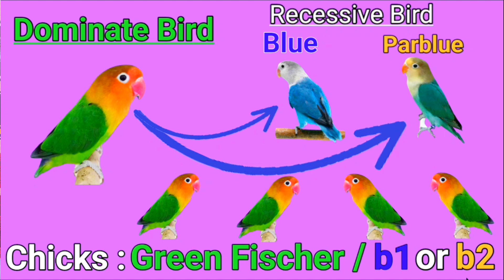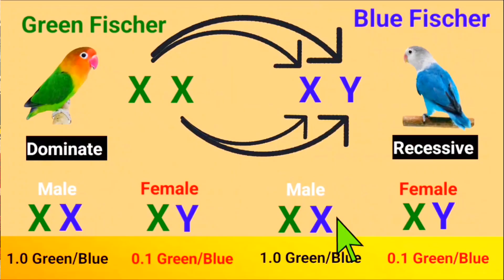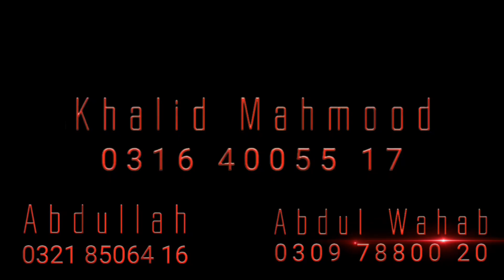Love birds Genetic Series Part 4 | Free Course | dominate and recessive genes | Welcome Aviary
ماشاءاللّٰه ❤ Welcome Aviary Blood Line ll Welcome Aviary Official

dominant and recessive genes in lovebirds
effects of dominant and recessive birds on chicks
dominant and recessive genes
dominant and recessive lovebirds
what are the dominant and recessive genes?
recessive genes
what is dominant and recessive gene
dominant and recessive mutation in lovebirds
dominant genes and recessive genes
what is recessive genes in lovebirds
recessive
dominant and recessive mutations
dominant genes
genetic calculator lovebird
lovebird genetics
love birds genetics
lovebird genetic calculator
birds genetics series
lovebirds genetics
love birds genetic
genetic calculator 1.3
love birds genetics teacher
asan genetics of love birds
birds genetics
love birds genetics learning
love birds genetics calculater use
lovebirds genetic calculator
genetic calculator for love birds
how to learn love birds genetics
love birds genetics calculator
Male xx
Female xy
1.0 Male
0.1 Female
Aqua opaline pale fallow
Aqua opaline
Aqua pale fallow
Aqua / p.f
Aqua p.f
Aqua b1
Aqua b2
Aqua b1 pale fallow
Aqua b2 pale fallow
Aqua b1 opaline pale fallow
Aqua b2 opaline pale fallow
Aqua
Aqua love bird
love bird Aqua
creamino aqua
aqua creamino
lovebird aqua homozigot
aqua homozigot
homozigot
short videos
love birds
beautiful love birds
lovebird aqua mouve
love birds aqua blue
parblue love bird
blue 2 love birds
love birds foods
love birds price
b2 love bird pairing
african love birds
confirm b2 love birds
love birds price 2023
love birds mutations
love birds prices 2024
love birds information
love birds albino price
love birds price in assam
love birds name and price
love birds price in multan
fresh prices of love birds
albino
pale fallow
pale fallow lovebirds
yellow ringneck
pale fallow opaline
pale fallow working
dun fallow
pale fallow vs albino
pale fallow african lovebirds
opaline pale fallow
pale fallow lovebird
pale fallow opaline lovebird
creamino
decino
creamino opaline
decino opaline
commercial bird
albino red eye pairing
albino red eyes breeding tips
pale fallow african lovebird
how to produce visual opaline pale fallow
albino red eye for sale
red eye albino
albino red eye into parblue
Wahnum Tech
Wahnum
Abdul wahab
Abdul Wahab Tech
Welcome Aviary
Welcome Aviary official
new mutation
New lovebird
lovebird mutation
Birds breeding formula
birds seeds
birds price 2023
lovebird markets
birds
birds video
birds market
birds lovers
lovebirds 2023
lovebirds 2024
lovebirds breeding progress 2023
beautiful lovebird
2023 love birds
indian birds
Naveed sheikh
Naveed Sheikh Love birds
Yasir khan Rokhri official
Yasir khan Rokhri
Rahim Ali Dhillon
Dhillon Aviary
Parrot Dipankar
love birds